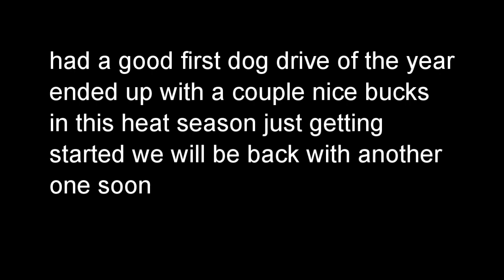Deer Dog Drive 8/17/2019 Two Grown Bucks Killed